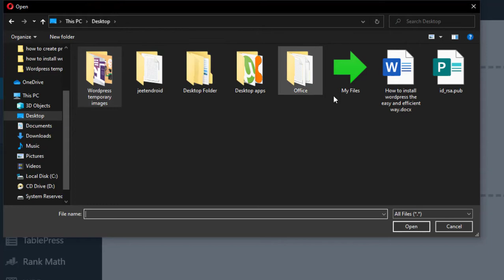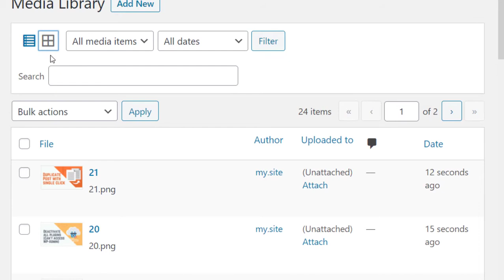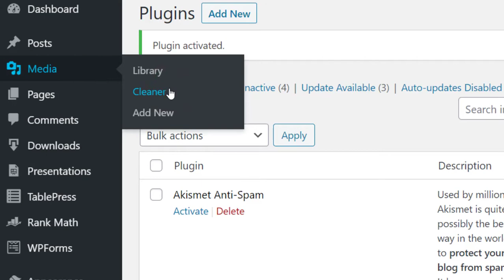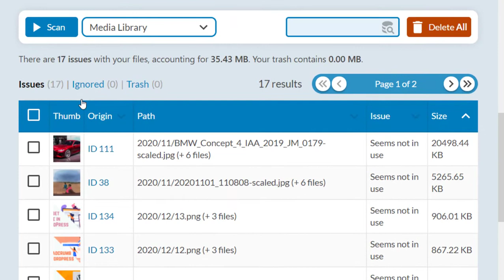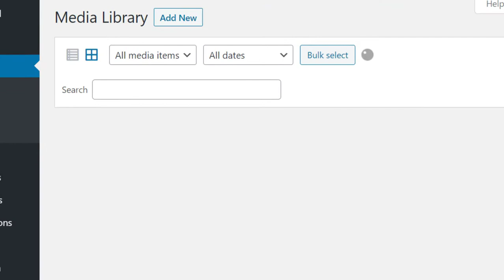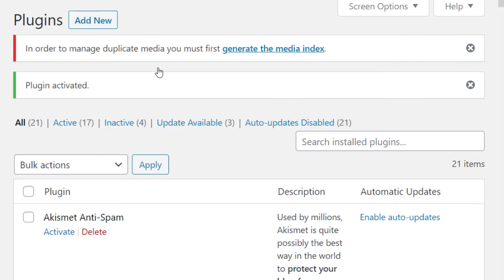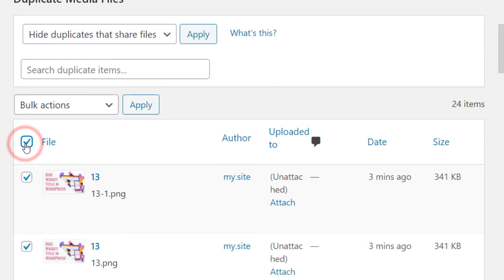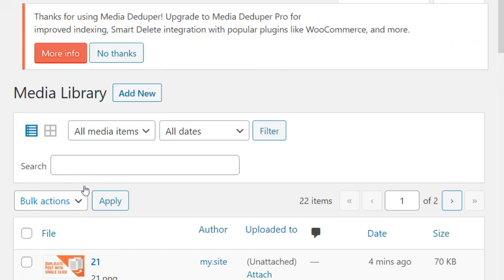How to Clean up Your WordPress Media Library & Manage Duplicate Media (Using Plugins)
Hello guys, in this video we'll see how you can clean up your WordPress Media Library and also mange duplicates photos and videos with useful plugins from the WordPress Plugins Repository. Hope this will be helpful. WordPress Plugins
Custom Post Types in WordPress